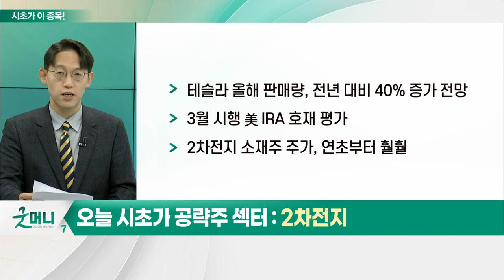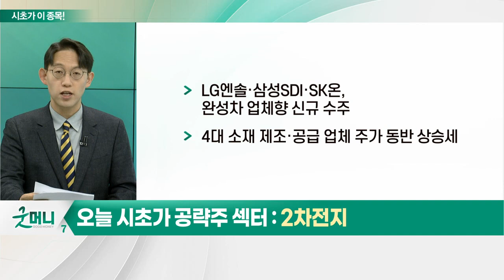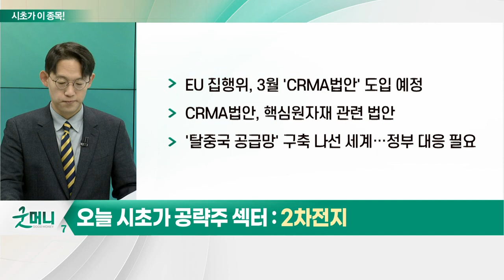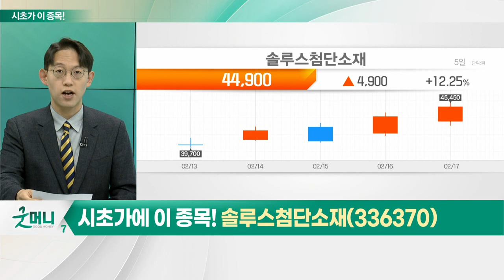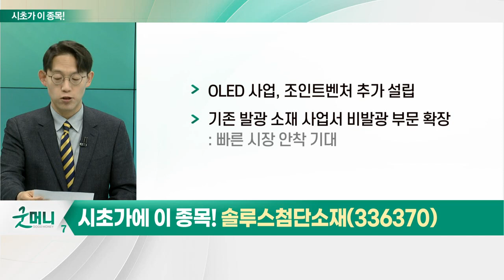솔루스첨단소재(336370)... 2차전지_시초가에 이 종목 (20230220)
- 테슬라 올해 판매량, 전년 대비 40% 증가 전망
- 3월 시행 美 IRA 호재 평가
- 2차전지 소재주 주가, 연초부터 훨훨
- LG엔솔·삼성SDI·SK온, 완성차 업체향 신규 수주
- 4대 소재 제조·공급 업체 주가 동반 상승세
- EU 집행위, 3월 'CRMA 법안' 도입 예정
- CRMA 법안, 핵심원자재 관련 법안
- '탈중국 공급망' 구축 나선 세계…정부 대응 필요

- 올해 매출 26% 증가 및 영업익 흑자 전환 전망
- 전지박 사업, 고객사 및 시장점유율 확대: 2조 4천억원 누적 수주 물량 기반
- 유럽서 국내 3사에 공급… 현지업체 납품 중
- OLED 사업, 조인트벤처 추가 설립
- 기존 발광 소재 사업서 비발광 부문 확장